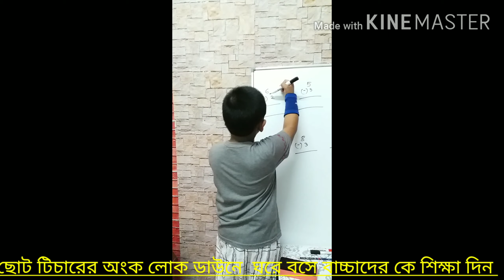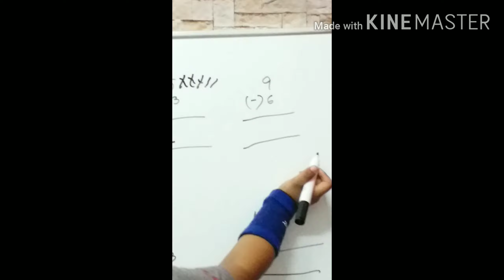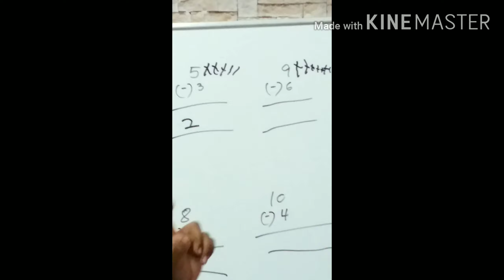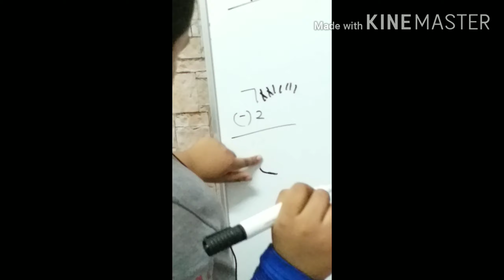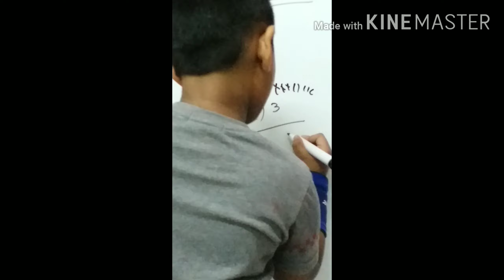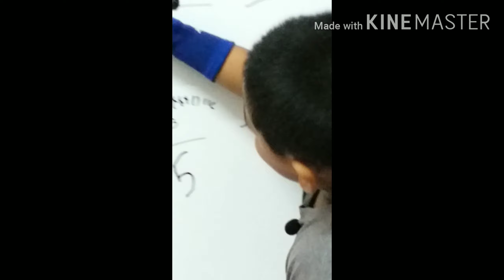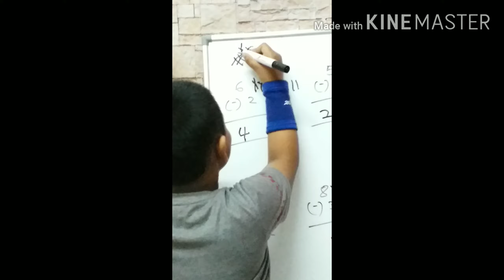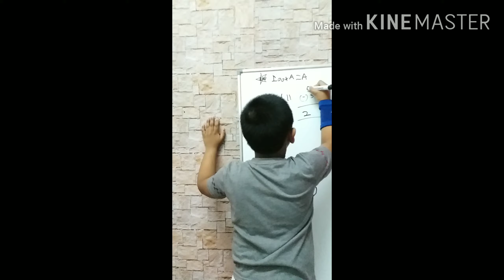how to do maths 5 years children | math 6 years child |maths 5 years old kids | Raiyan little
mathforkids kidsmaths additional

Mathematics is help the child. the kids learning and development the child Brain.